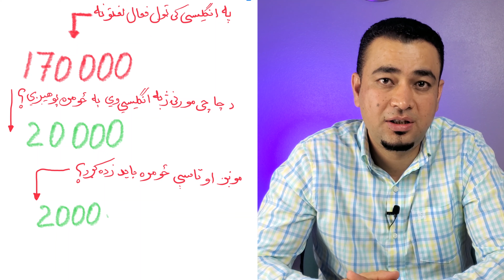په انګلیسي خبروکولو لپاره څومره لغتونو ته ضرورت دی؟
پدی ویدیو کی درسره دا شریکوم چی په انګلیسی ژبه خبروکولو لپاره څومره لغتونو ته ضرورت دی. پدی هکلیه درت د علمی تحقیقاتو نتایج وایم.